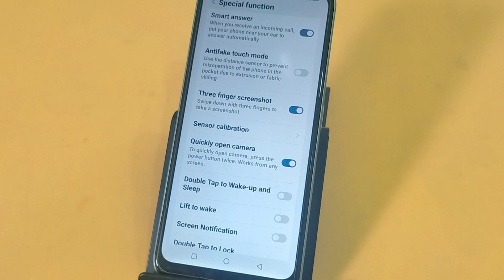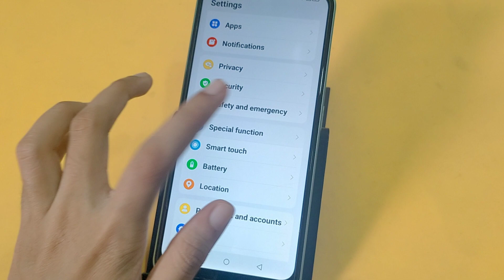Lava blaze pro 5g me screenshot kaise le | How to take screenshot any lava mobile, screenshot